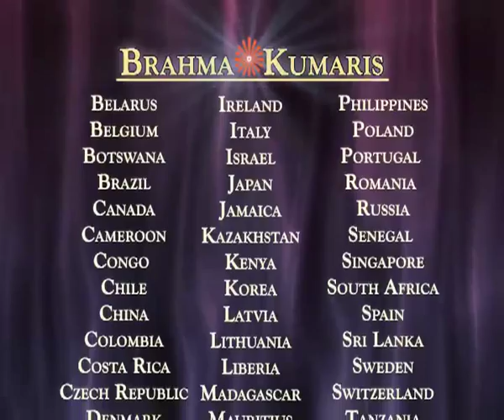Awakening with Brahma Kumaris-Special Episode of Dadi Janki-by BK Shivani Ep No 2